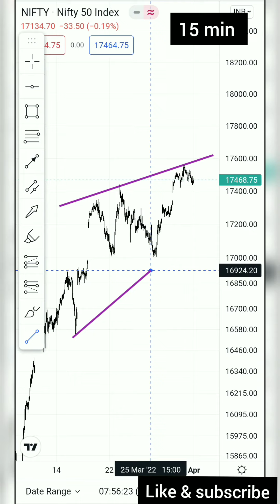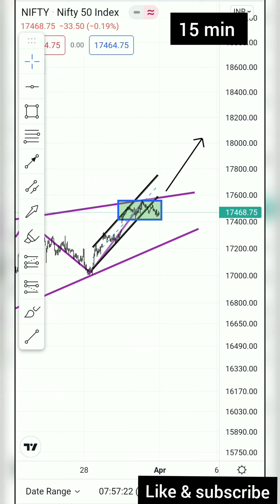NIFTY 50 chart analysis 01.04.22 || share market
INTRADY AND SWING TRADING STOCKS TO BUY TOMORROW

This video is for educational purpose only.Copyright Disclaimer Under Section 107 of the Copyright Act 1976, allowance is made for "fair use" for purposes such as criticism, comment, news up reporting, teaching, scholarship, and research.
                                              This video is created to educate people in the field of the Stock Market. Investing& Trading in Stocks or other instruments are subject to markets risks. Any strategies or trades that may be discussed in this video shall be carried out by the viewer at their own risk. that may be incurred as a result of using any of our trading strategies. Kindly seek advice from your financial advisor before investing or trading. All trading strategies are used at your own risk